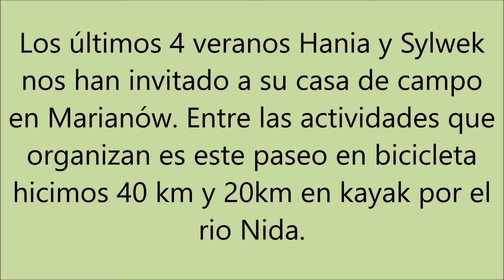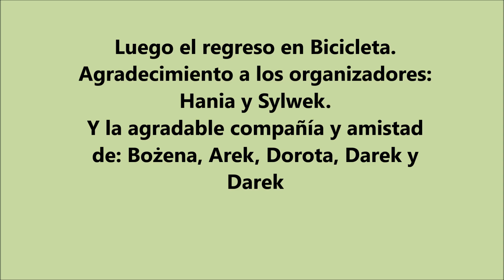Paseo en kajak por el rio Nida (verano 2020)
Desde hace varios años, nuestros amigos Hania y Sylwek nos invitan a pasar todo un fin de semana comenzando desde el jueves o viernes y hasta el domingo,  a su casa de campo en un lugar donde hay mucha naturaleza y hermosos paisajes, los sabados desde muy temprano 7:00 am montamos la bicicleta y nos vamos aprox 20 km esta el rio Nida donde cambiamos las bicicletas por un kajak y despues del recorrido nos esperan por el otro extremo del rio donde recogemos nuestras bicicletas y regresamos a casa otros 20km, por el camino nos detenemos en algun restaurante a comer. Aunque siempre en casa de Hania no falta la comida y por la tarde las carnes y salchichones asados alrededor de la fogata. Por lo mismo queremos agradacer publicamente por su invitación y organización.